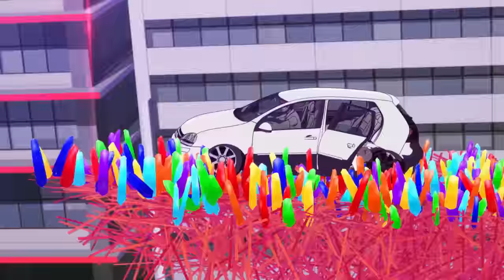Nulbarich – Lost Game (HELLO WORLD Music Video edition)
Nulbarich「Lost Game」
（映画「HELLO WORLD」主題歌）

▶▶DISCOGRAPHY

Digital Single『ASH feat. Vaundy』『ASH feat. Vaundy (n-buna from ヨルシカ Remix）』

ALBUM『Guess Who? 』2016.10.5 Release